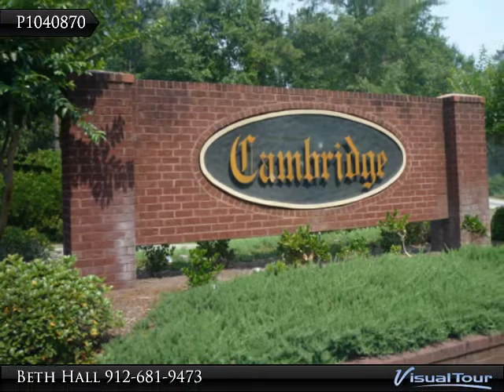1712 Windsor Way, Cambridge Subdivision, Brooklet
One owner spacious brick home on large lot in beautiful Cambridge minutes from Statesboro.  Downstairs has 3 bedrooms, 3 bathrooms, office, formal dining room, living room, eat in kitchen with bar area, walk in pantry, &amp; sunroom - upstairs has a bonus room or 4th bedroom.  Deck with arbor overlooking landscaped backyard.

Presented By:
Beth Hall, Wise Choice Realty